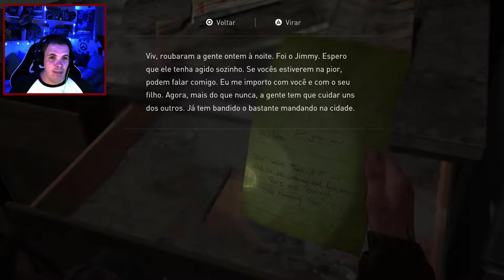[THE LAST OF US PART II] #07° EPISÓDIO... EM BUSCA DA LEAH... ALIADA OU INIMIGA?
Salve Galera!!!
►Detonamos um dos games mais aguardados e esperados do ano: THE LAST OF US PART 2
►Em meio ao APOCALIPTICO e nos extremos gelados, Joe e Eliie, lutam para sobreviver a mais uma nova ameaça a comunidade, para isso precisão explorar lugares abondonados e cheios de infectados e saqueadores.

►The last of us part 2 é um game pós apocaliptico de aventura e sobrevivência a qual o jogador e levado a dessenvolver e por em prática as habilidades de furtividade,estratégia e exploração do cenário para sobreviver

👇👇👇  DICAS IRADAS DO DEMOLIDOR 👇 👇👇
►Quer comprar o jogo? O DEMOLIDOR INDICA
►Sabe aquele teclado Gamer IRADO que vc procura? tá aki ó
►Quer comprar um ps4? O DEMOLIDOR INDICA